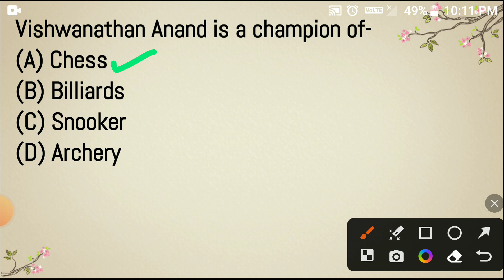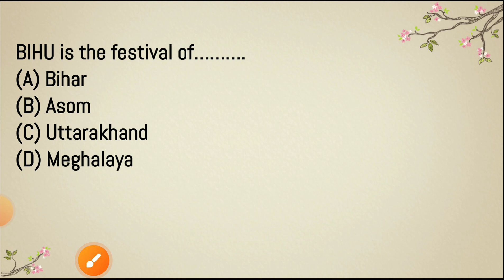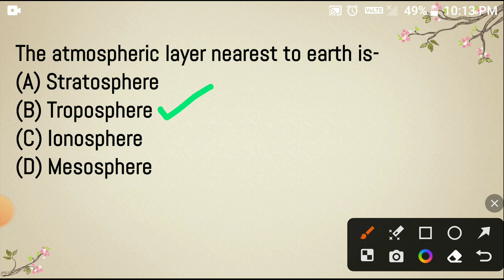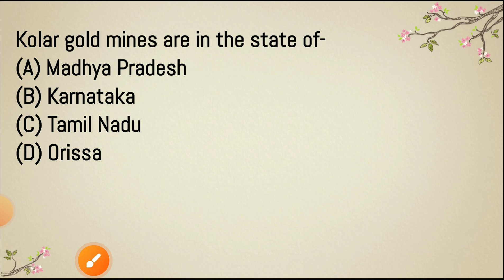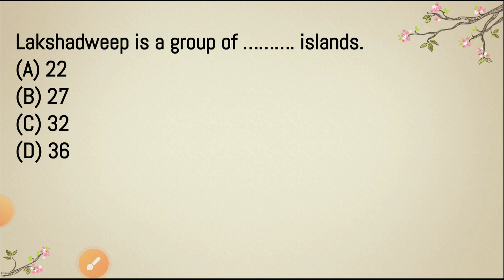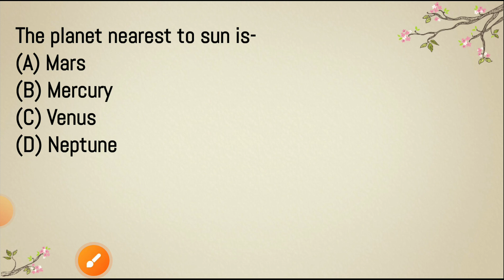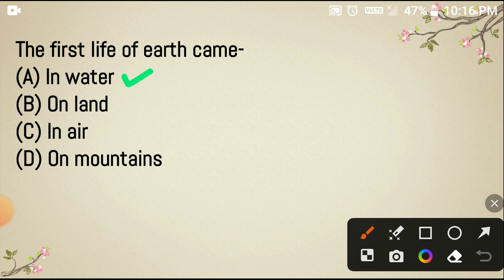STATIC GK II JUNIOR TEACHER RT RI ARI AMIN FORESTGUARD OSAP IRB FIREMAN SFS II